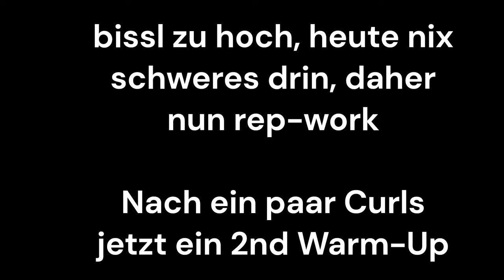Über 500 Pfund Kniebeuge auf Reps – Am Ende nach 6h Training